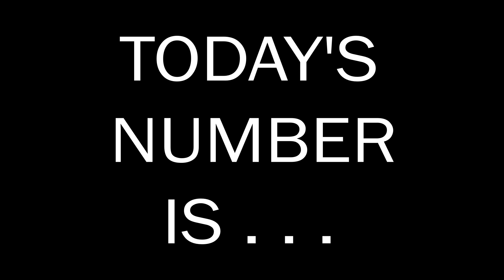Number of the Day 02.11.2024